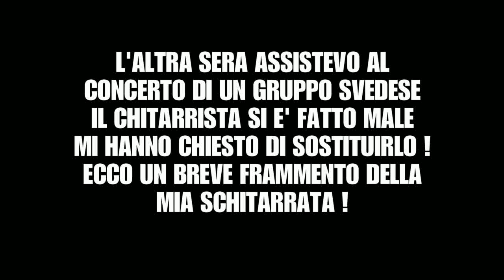Assolo di chitarra di Roberto Valentino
Un pomeriggio ero allo stadio per un concerto di un gruppo, il chitarrista si fa male, quindi io.